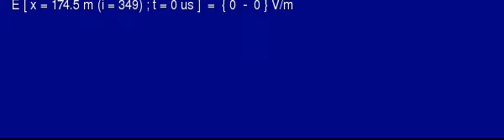FDTD Simulation: Lightning in Power Substation - 1/2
Numerical Simulation of a lightning discharge in a power substation (vertical plane). This movie is associated to the following paper:

 Oliveira, R.M.S. ; Sobrinho, C. L. S. S.,  COMPUTATIONAL ENVIRONMENT FOR SIMULATING LIGHTNING STROKES IN A POWER SUBSTATION BY FINITE-DIFFERENCE TIME-DOMAIN METHOD. IEEE Transactions on Electromagnetic Compatibility (Print), v. 51, p. 995-1000, 2009.